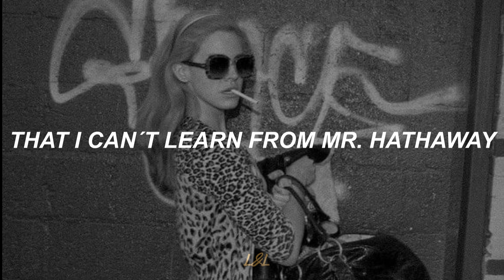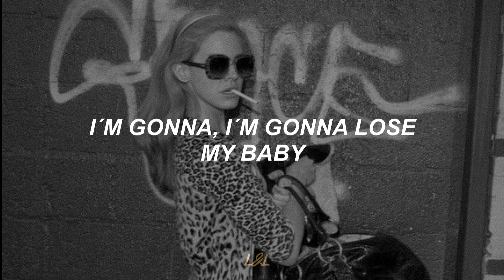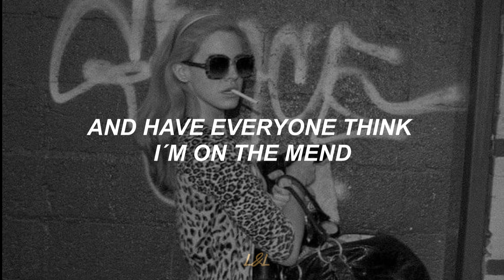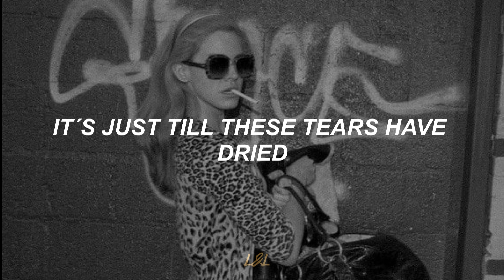Rehab- Amy Winehouse (lyric)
Completamente un himno, interpretado por Amy Winehouse, es el primer lyric en inglés que hago.